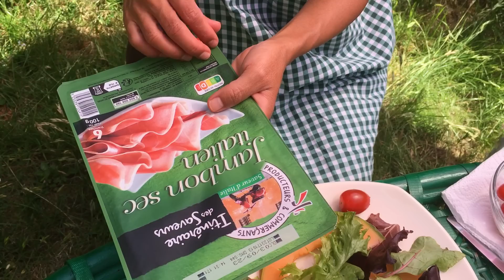Jynbam pyngngad ha ka por lyiur!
Kane ka dei ka video shaphang ki jynbam ba pyngngad ha ka por lyiur. Kita ki dei ki salad! Ngi lah ban shna hi bunjait ki salad bad katto katne ngan pyni hangne mo!